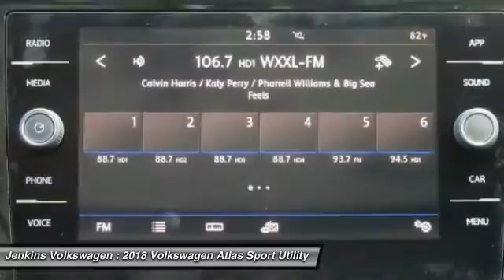2018 Volkswagen Atlas Leesburg Florida V5236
2018 Volkswagen Atlas 3.6L V6 SEL

Jenkins Volkswagen
9105 U.S. 441

The new 2018 Volkswagen Atlas is an attention-grabbing SUV designed to be as versatile and exciting as your life. Atlas is a powerful and muscular addition to your home. With creased lines in front and on the sides, it offers a dose of lean and mean to go with its functionality. The Atlas is a one size fits all type of SUV  it accommodates three rows of seats with ease. Each row is large enough for kids, adults, or a combination of both to sit comfortably. With the 2nd and 3rd rows folded down, the Atlas has 96.8 cubic feet of cargo space. You may need more stuff just to take advantage of it. If you have more stuff than space, you can fold the 3rd row down easily for extra room  as can the second row. The Atlas comes equipped for non-stop entertainment, from touchscreen sound systems to the ability to bring your favorite tunes, soundtracks, and podcasts along with you. Create a driver profile and the Atlas will remember things like your preferred driver seat position, radio stations, and temperature, just to name a few. Front and rear crumple zones help absorb crash energy, while a rigid safety cage helps deflect it away from the driver and passengers. Atlas has you covered on all sides. Atlas includes the Automatic Post-Collision Braking System. It can also help slow the vehicle down after a collision, helping reduce the chance of additional impacts.Please call our Internet Department and ask for Wendy Singletary to get more information on this vehicle. Complete Your Test Drive for a FREE $25 Gift Card! *All prices plus tax, tag, certification dealer fees, and dealer installed options. Price may include lease or dealer cash. Please see dealer for details.